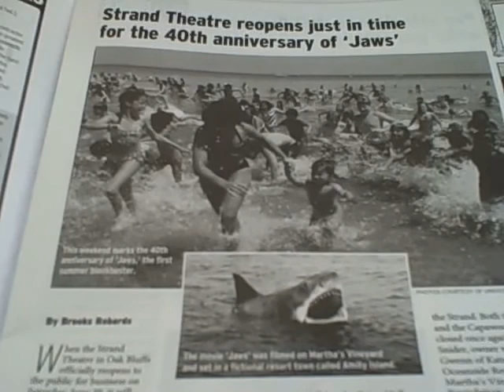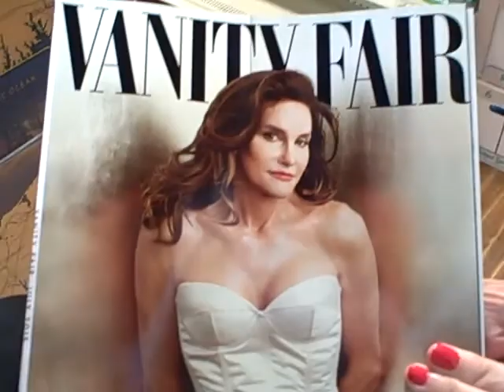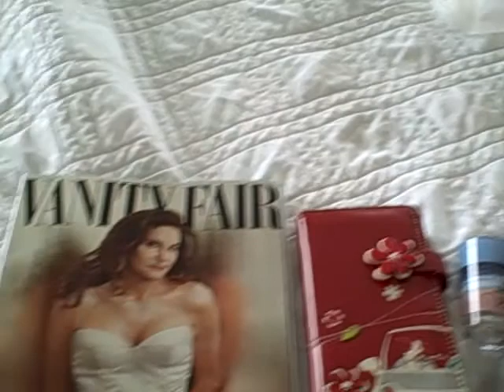Martha's Vineyard Day 1 Edgartown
Our first day in Martha's Vineyard. Checking out Edgartown in the rain.